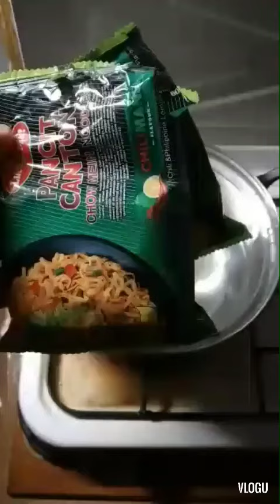hot chilli pancit canton|ofw europe#easycook#hotchilli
pancit canton